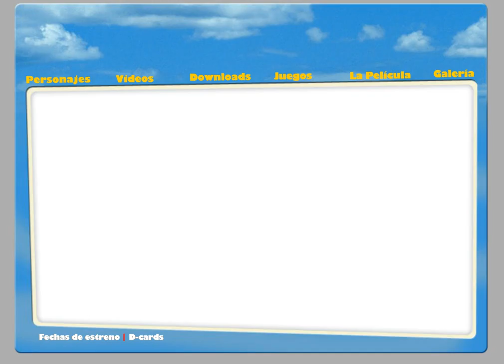Chicken Little en Disneylatino.com